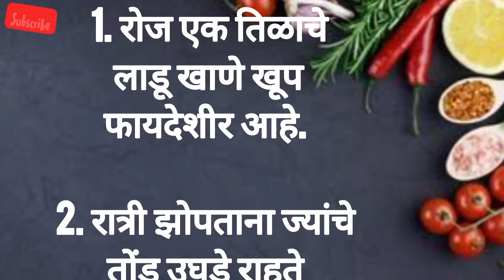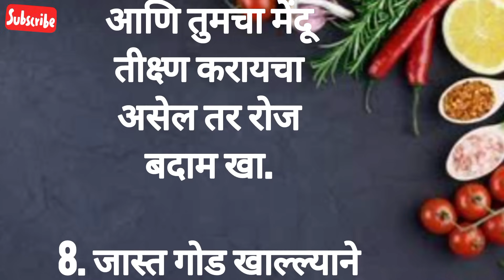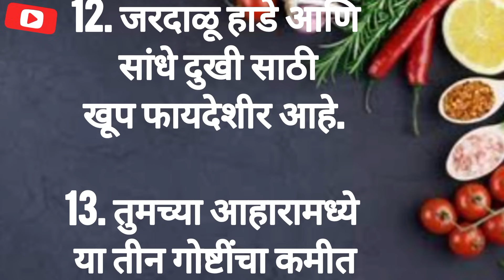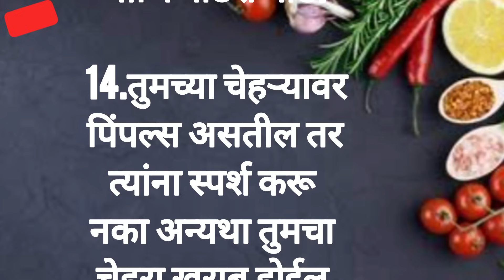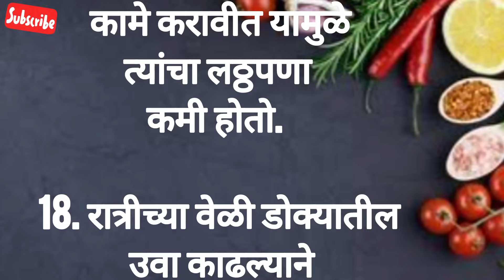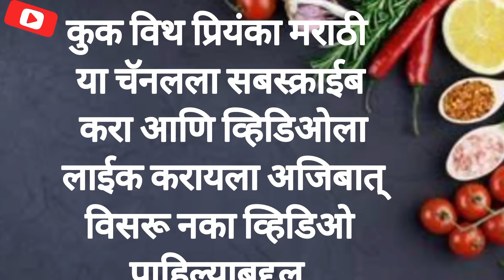💐स्मार्ट सुगरणींसाठी 18पाककृती किचन टिप्स/किचन टिप्स /kitchen tips marathi/cookingtips /kitchen tips